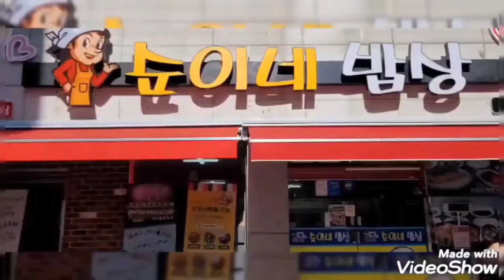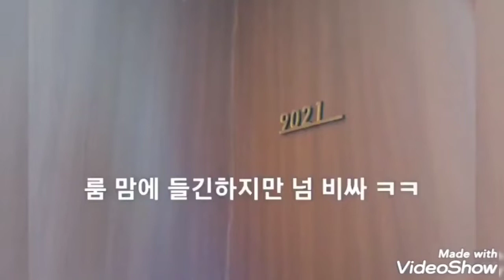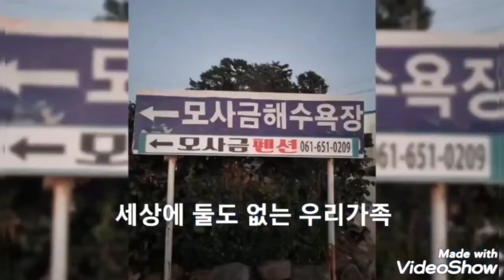브이로그(VLOG)9#여행1탄#오늘은 뭐입지?추천곡 노래 wax 지하철을타고 고마워💕